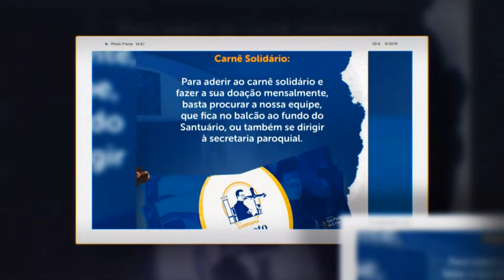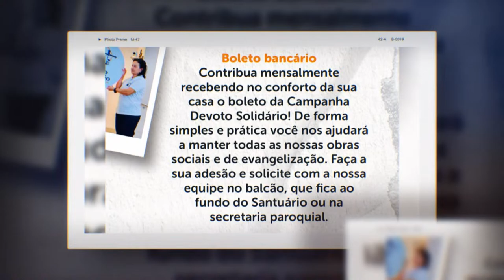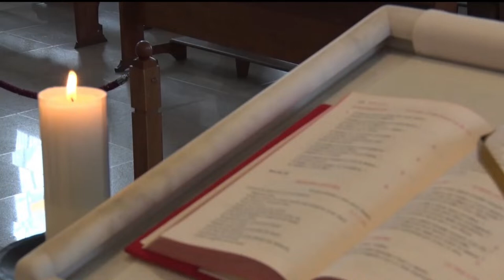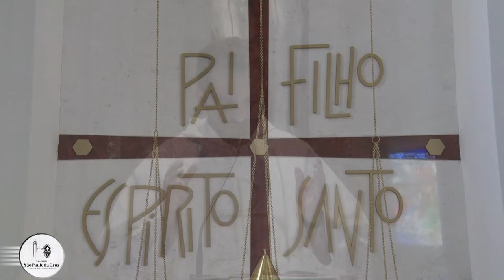SANTA MISSA: Sexta-feira da 2ª Semana da Páscoa - 11/04/2024 - 19h00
Santuário São Paulo da Cruz

Conta Bancária:
Banco Caixa Econômica Federal
Ag. 0082 / Op. 003/ Conta: 232-3
CNPJ: 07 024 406/ 0001-53
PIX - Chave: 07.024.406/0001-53